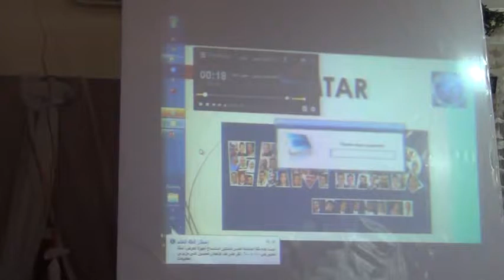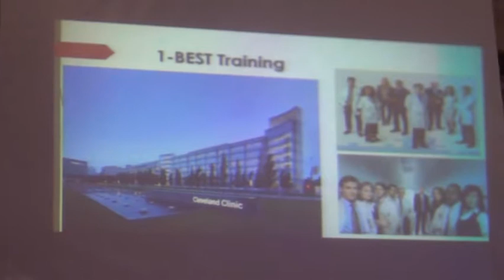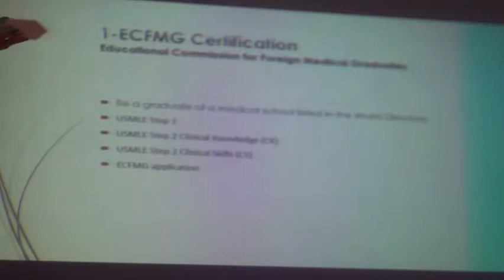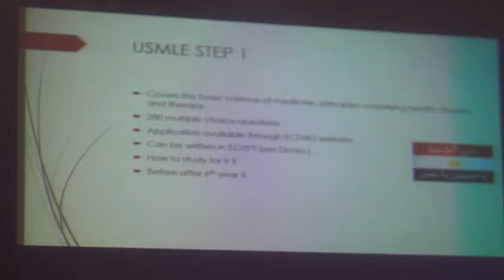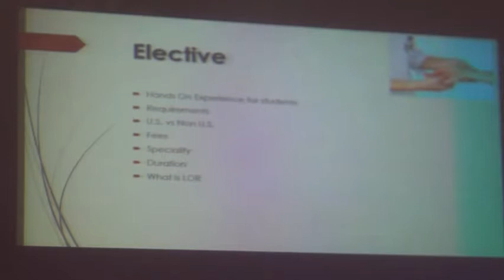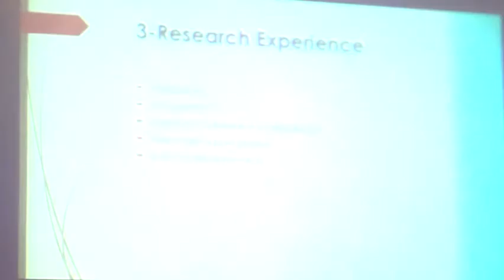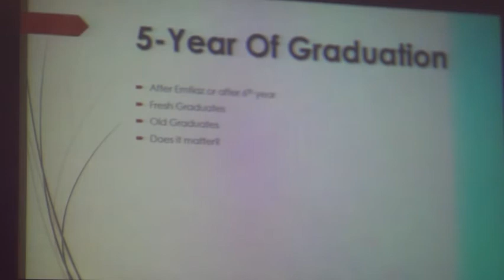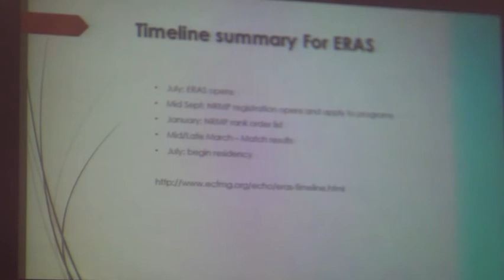USMLE Talk, EAMTAR, Future Doctor Society - Part I